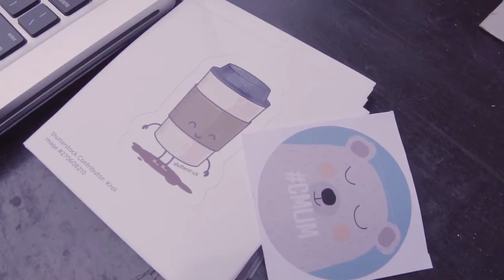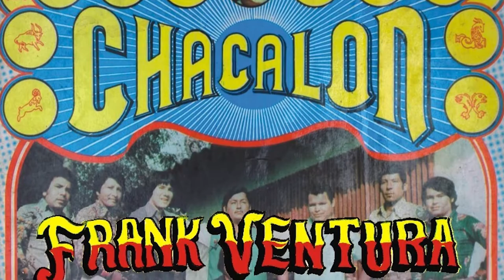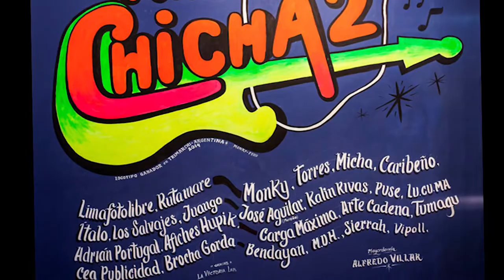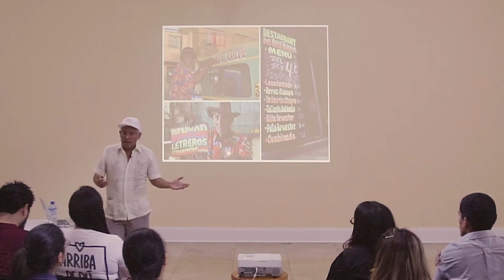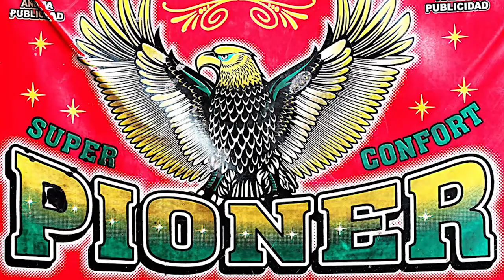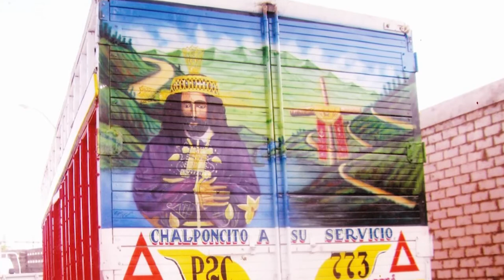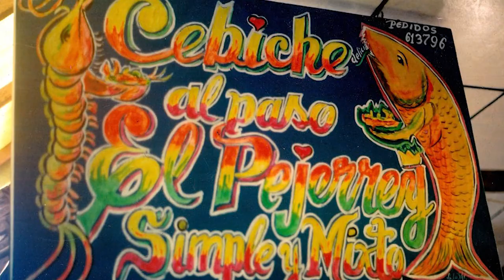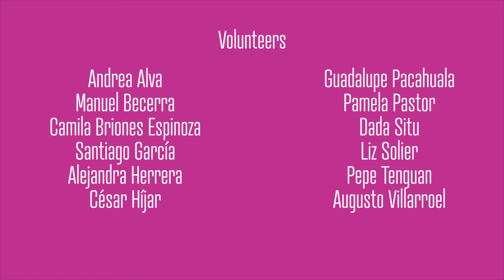Alfredo Villar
Alfredo Villar at CreativeMornings Lima, January 2018. Free events like this one are hosted every month in dozens of cities. Discover hundreds of talks from the world's creative community